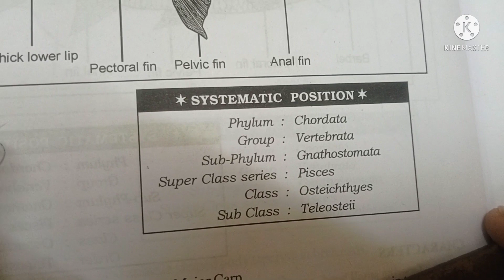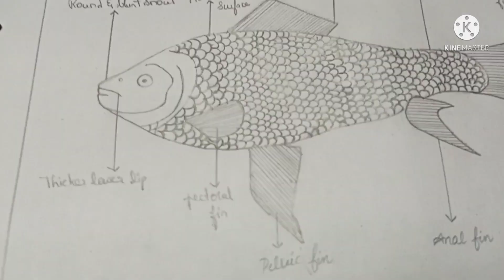INTER 2nd year ZOOLOGY practical record and detalis # 12 standard senior inter # BiPC#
SENIOR INTER BiPC zoology record